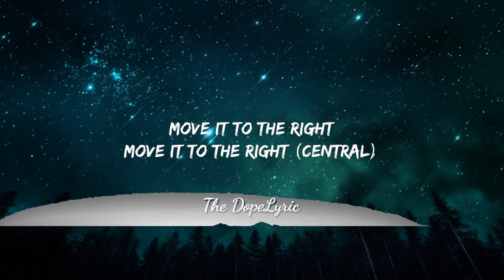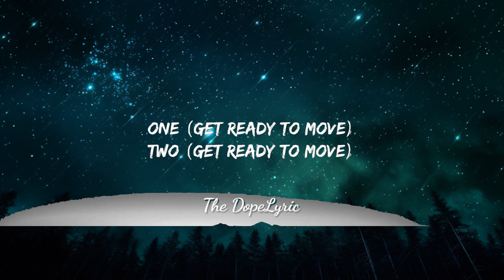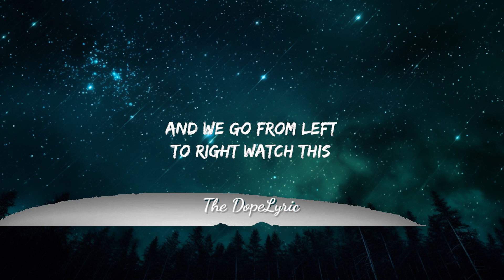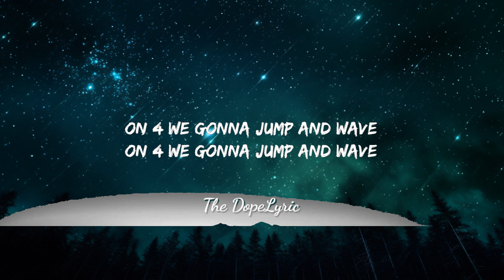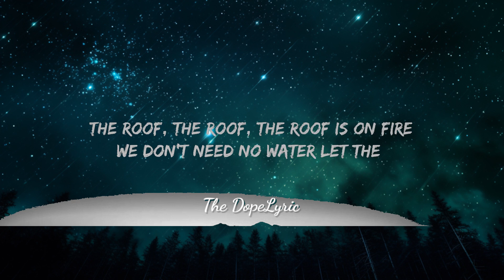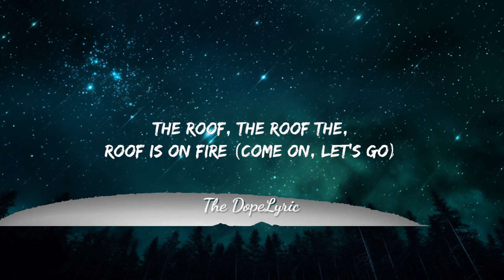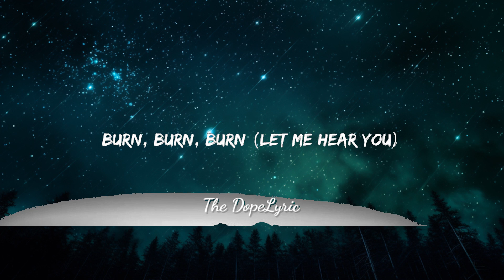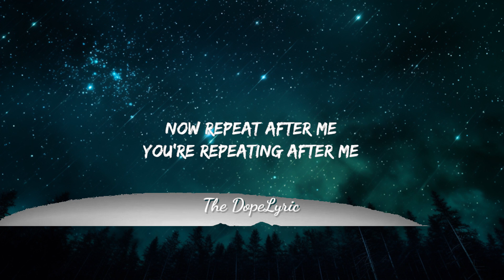The Soca Boys - Follow the Leader (Lyrics) "Left Right, Left Right, Left Right" [TikTok Song] | 2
The Soca Boys - Follow the Leader (Lyrics) "Left Right, Left Right, Left Right" [TikTok Song]